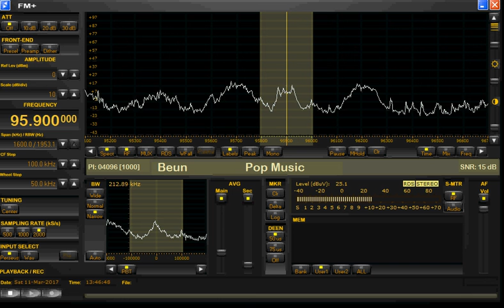11-03-2017 Beunhazen Team 95.90 Loc. Linde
(Dutch F.M. Pirate) Beunhazen Team 95.90 Loc.  Linde